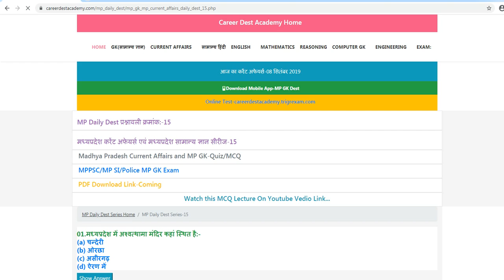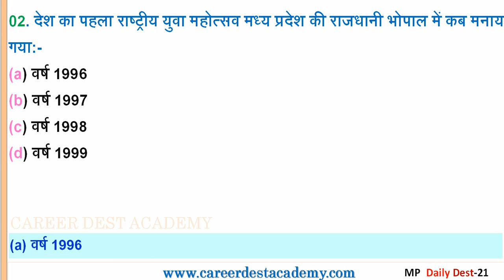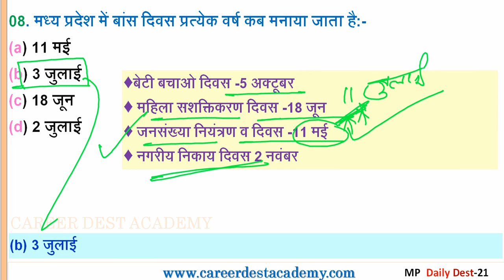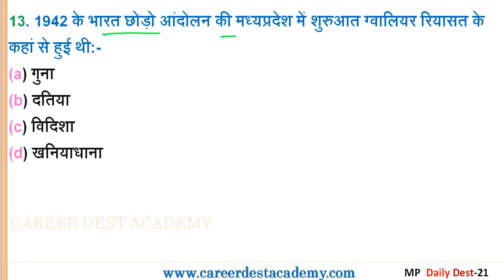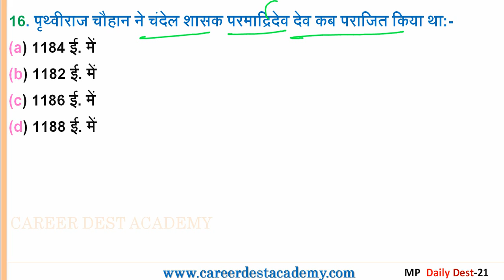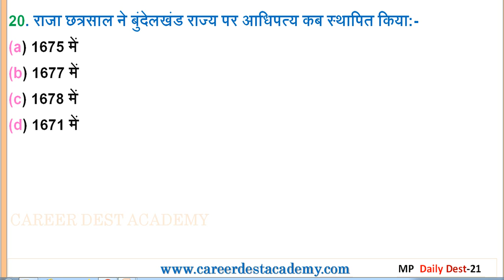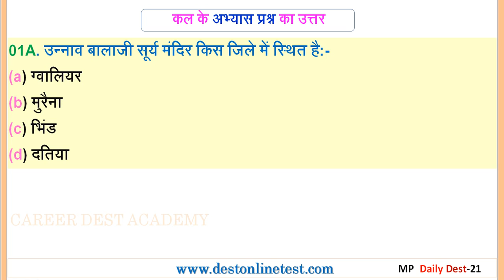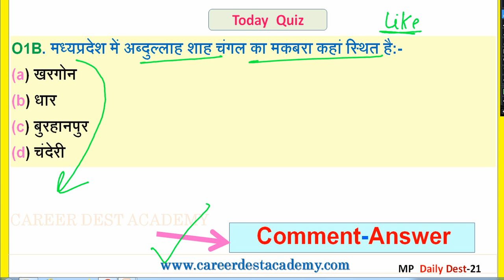MP Daily Dest Series-21(MP Current Affairs + GK)मध्यप्रदेश सामान्य ज्ञान,करेंट अफेयर्स:Top 25 MP GK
MP Daily Dest Series प्रश्नावली क्रमांक:- 21
MP Current Affairs + MP GK
मध्यप्रदेश की प्रतियोगी परीक्षाओं के लिए(मध्यप्रदेश सामान्य ज्ञान+करेंट अफेयर्स)